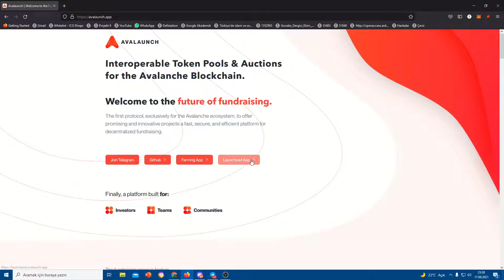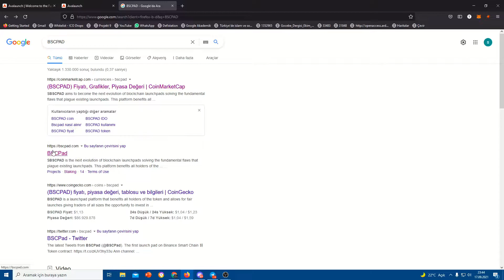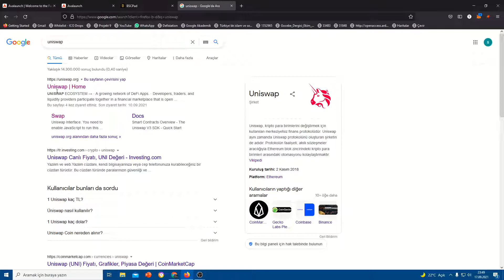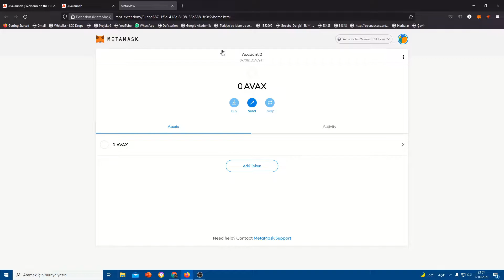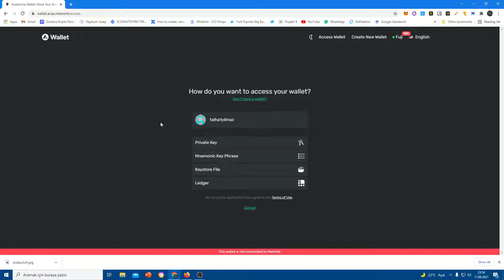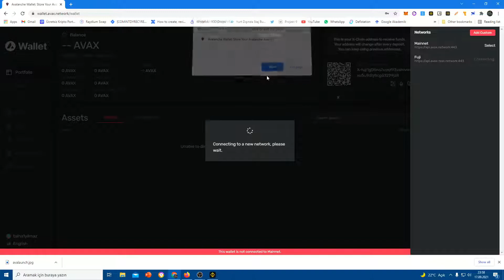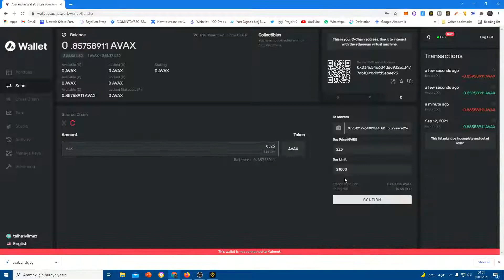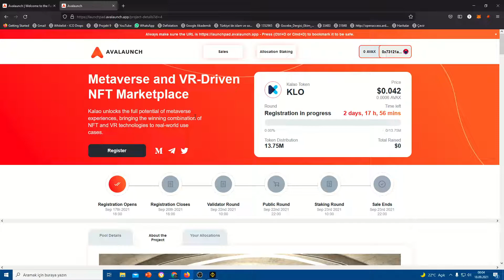Ön Satışlara Nasıl Katılınır? / Ayrıntılı Anlatım / Ön Satışlardan Para kazanma /Avalaunch Launchpad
AVALAUNCH LAUNCHPAD

Adress : 0x0CFb1A01815998a81c1b8dAb9E9Dd8A91810D20C

Turkish (Türkçe)
Bu ürünleri / hizmetleri ve potansiyellerini doğru bir şekilde temsil etmek için her türlü çaba gösterilmiştir. Kazanç açısından, bu materyalde veya bu web sitelerinde bulunan teknikleri ve fikirleri kullanarak herhangi bir para kazanacağınızın garantisi yoktur. Bu youtube kanalında sunulan bilgiler bir kazanç vaadi veya garantisi olarak yorumlanmamalıdır. Kazanma potansiyeli tamamen ürünü, fikirleri ve teknikleri kullanan kişiye bağlıdır. Dahil olup olmayacaklarını kontrol etmek ve nihai kararı vermek tamamen kullanıcıların sorumluluğundadır. Yukarıda listelenen nedenlerden ötürü, bu youtube kanalının izleyici kitlesi, herhangi bir maddi ve manevi kayıptan sorumlu olmadığımızı kabul etmiş sayılacaktır.

English (İngilizce)
Every effort has been made to accurately represent these products/services and their potential. In terms of earnings, there is no guarantee that you will earn any money using the techniques and ideas in this material or on these websites. Information presented on this YouTube channel is not to be interpreted as a promise or guarantee of earnings. Earning potential is entirely dependent on the person using product, ideas and techniques. It is fully users' responsibility  to control and make final decision about  whether or not they will be involving. For the reasons listed above, audience of this YouTube channel will be counted as accepting that we do NOT take any responsibility for any loss of material and non-material.